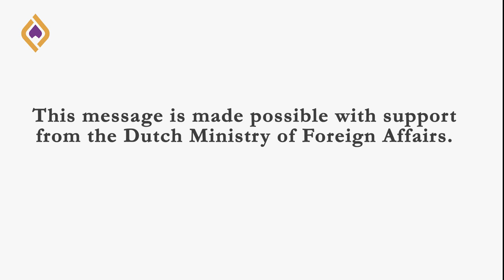Andy Nkemneme talks about freedom of religion and belief.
Did you know that certain fundamental freedoms guaranteed by the Constitution can be restricted?